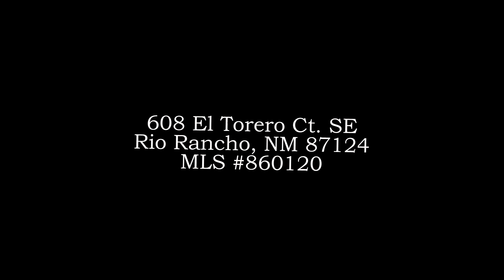Homes for Sale, 608 El Torero Ct, Rio Rancho, NM 87124, New Listing in Rio Rancho, NM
Custom home on the bluff in CorralesHeights overlooking the Sandia mountains and city of Albuquerque. This home features 2 plus living areas, spacious kitchen with custom oak provincial cabinets, butcher block island, over-sized pantry and double oven, formal dining, master suite with jetted tub and separate shower plus walk-in closet and gas fireplace. Private courtyard and covered patio, 3-car garage, 24 x 24 workshop heated and cooled, fantastic views, easy care landscaping and fully landscaped!!!